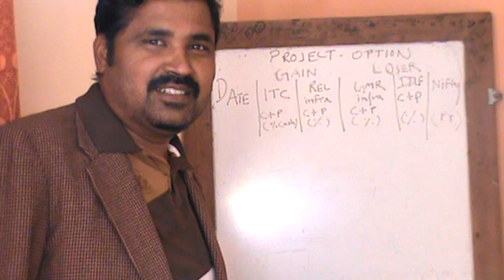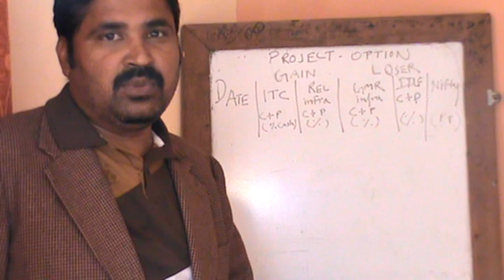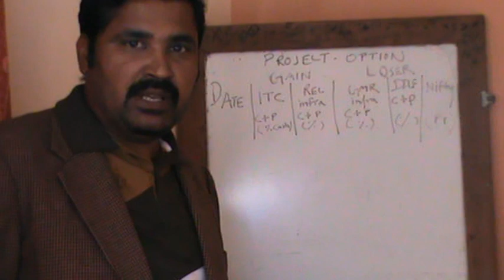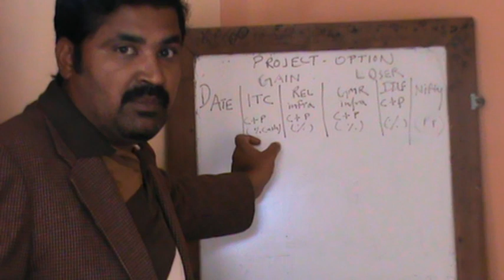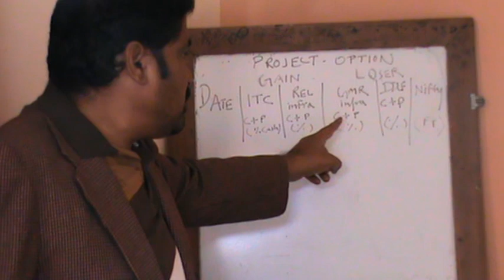option trading project most safe strategy(hindi) in stock market/mcx commodity